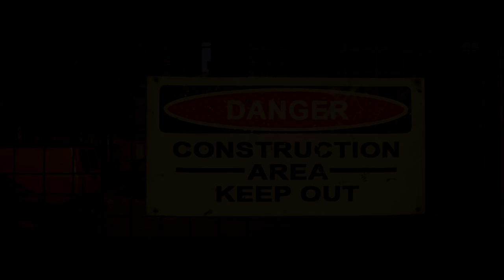A Way Out ft Hayashi #7 | Descobrimos onde está o Harvey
Curte NBA? Ouça o Basketball Jones Podcast
Ou procure nos Apps e no iTunes

Abraços!!